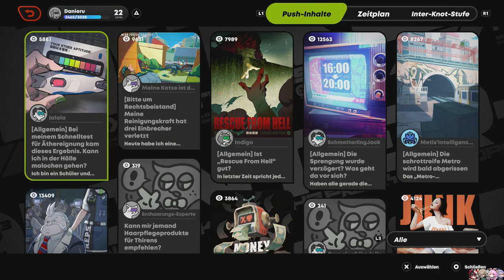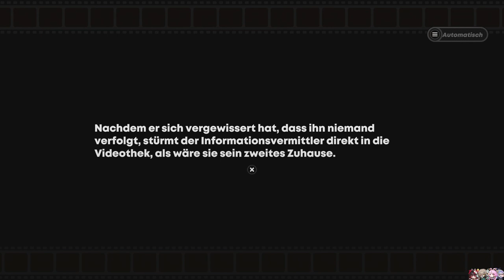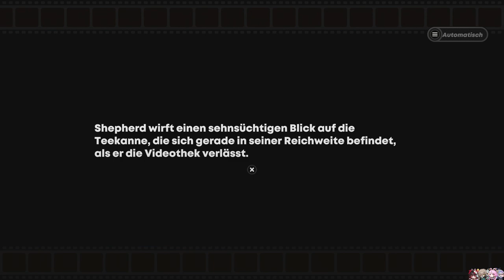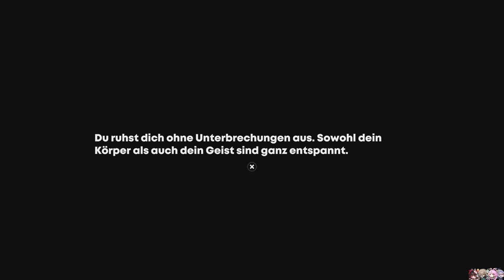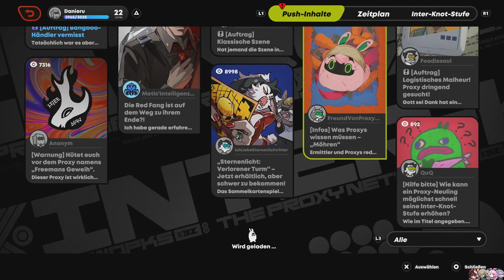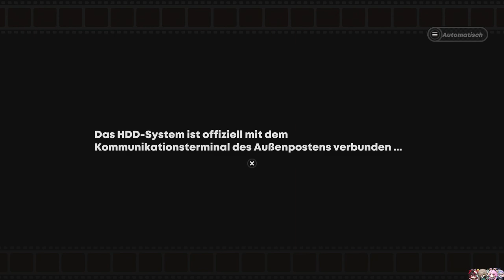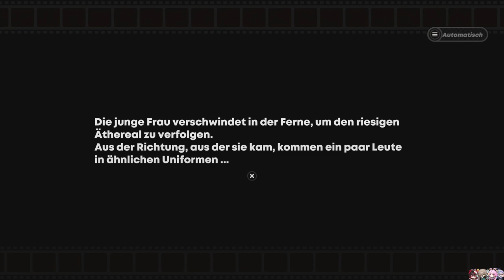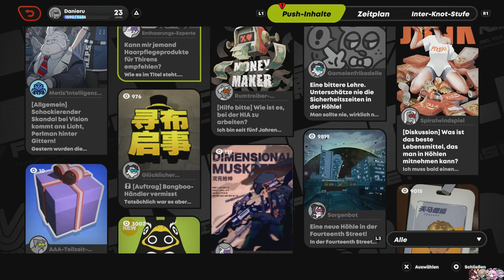HÖHLE NULL [ZENLESS ZONE ZERO] #8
Ist deswegen Zero im Namen?